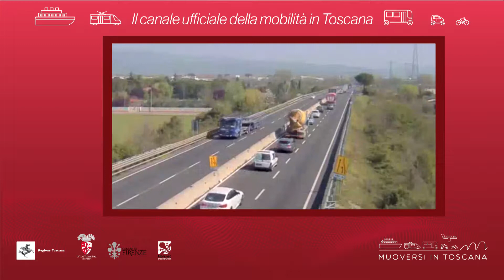Muoversi in Toscana - Edizione delle 15 del 6 febbraio 2019